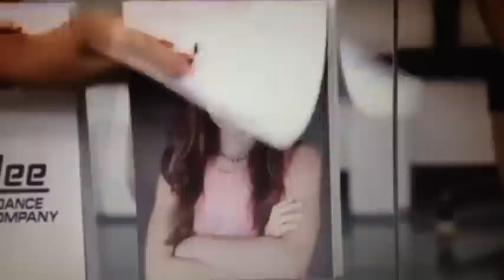Dance Moms Season 4 Episode 5 Pyramid